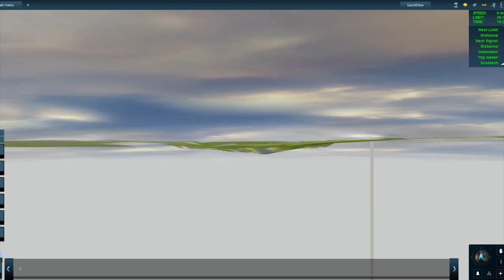Trainz Spotting: East Coast Mainline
Where record breakers like the Flying Scotsman and Mallard cut their teeth, we'll follow along the entire 408-mile length of the legendary East Coast Mainline, the British Empire's mainline for speed! This route has been painstakingly recreated in its full length during the era of British Rail. Although long after the age of steam ended, the line still sees the occasional passage of these majestic breeds running north and south between the capitals.

To continue to see updates, photos, and new videos from High Iron, including San Juan Branch Line, follow us at these links: